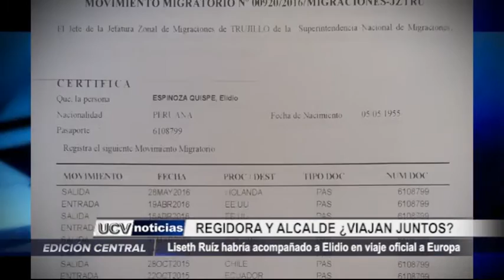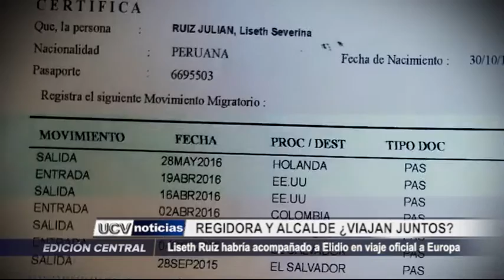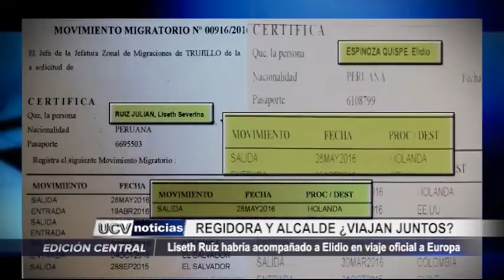Trujillo: Comisión de minoría exige aclaren viaje de regidora y alcalde a Europa